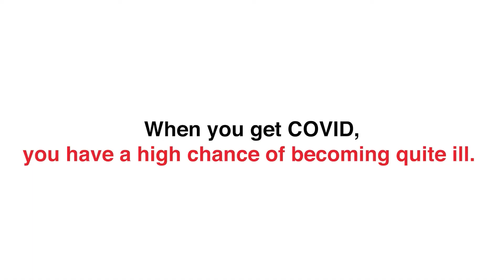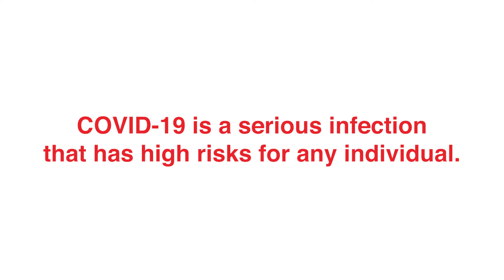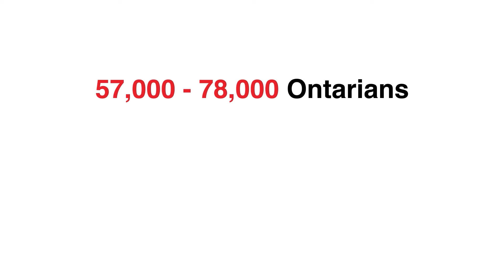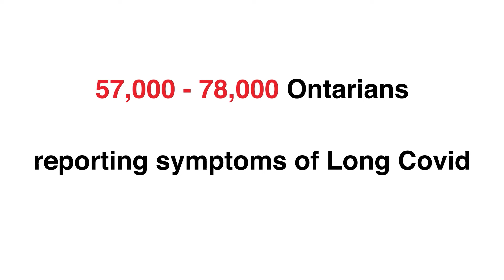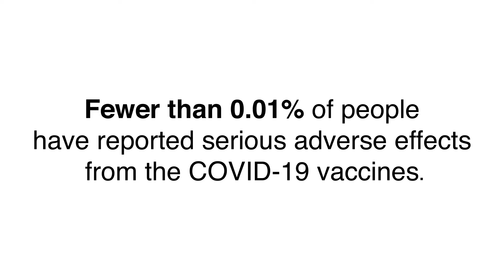Assessing risks and benefits: How can we make informed choices about COVID-19 vaccination?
In this video, Dr. Sandra Dorman, Director of the Centre for Research in Occupational Safety and Health at Laurentian University, discusses how can we make informed choices about COVID-19 vaccinations.